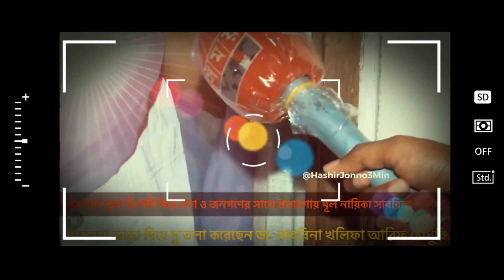ডাঃ সাবরিনার গো' পন ভিডিও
সব ধরনের নিউজ সবার অাগে পেতে অামাদের চ্যানেলটি সাবসক্রাইব করে পাশে থাকা বেল অাইকনটি বাজিয়ে দিন।